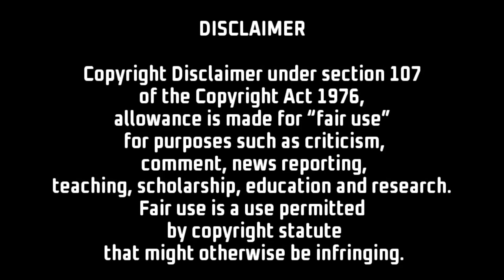Star Gold old Logo Journey 1999 to 2021 | which first movie telecasted on star gold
Namaskar Dosto,

Aaj hum aapko bataynege ki Star Gold ka 1999 se lekar 2021 tak safar kaisa raha. konsi movie sabse pehle star gold par dikhayi gayi. iski puri jankari ke liye video ko pura jarur dekhe.

Dhanyawad.